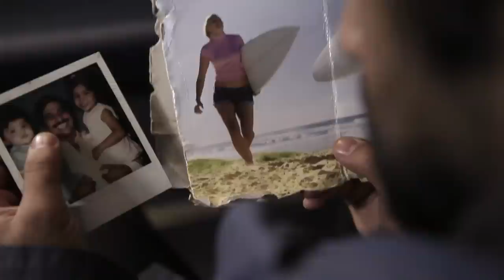Seeing the Elephant - Official Trailer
A multi-plot coming-of-age story in which seven culturally diverse individuals, striving to realize their dreams, discover that the road to 'the good life' is paved with detours, pitfalls and unexpected revelations.